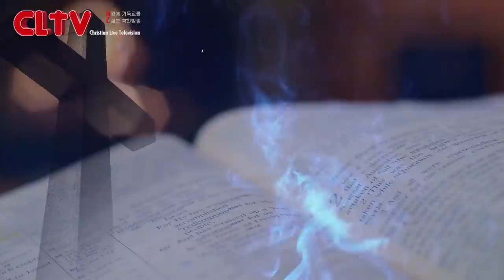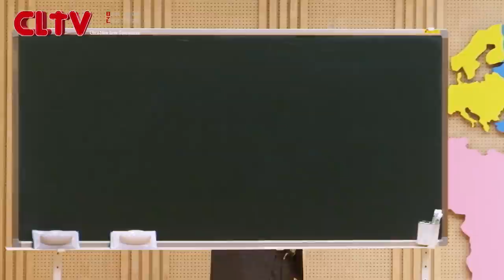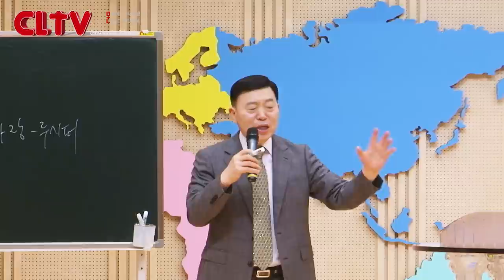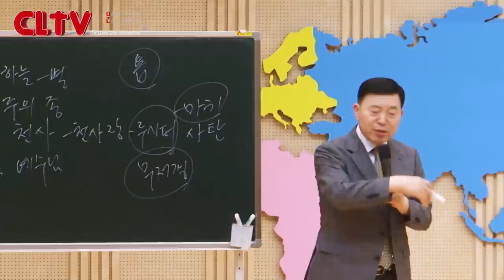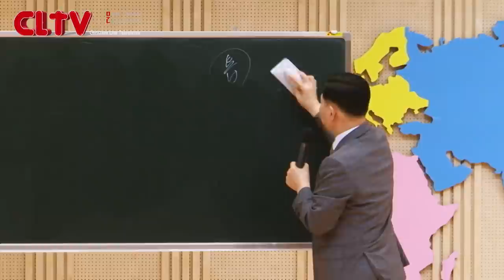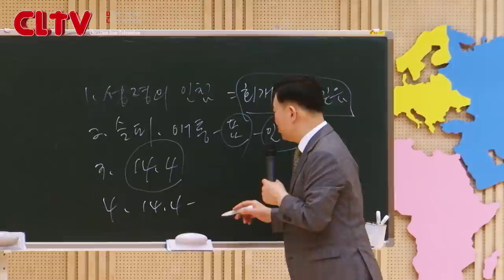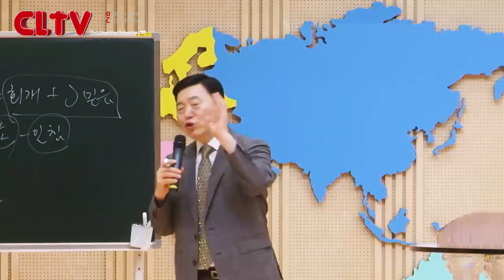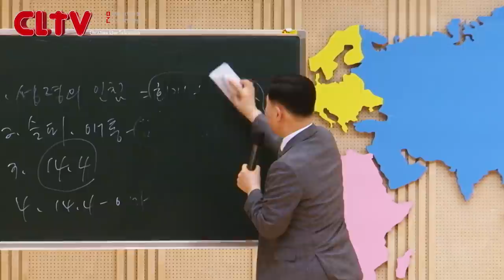CLTV 파워시리즈ㅣ이요셉 목사의 요한계시록 강해 (30회)ㅣ'나팔재앙(2) - 다섯째 나팔'